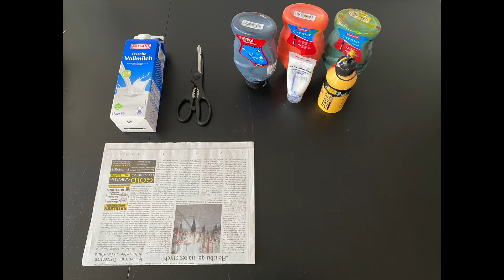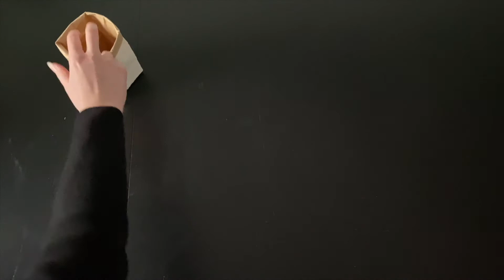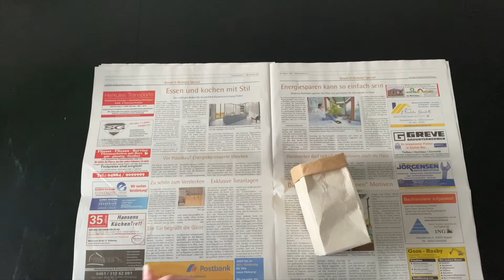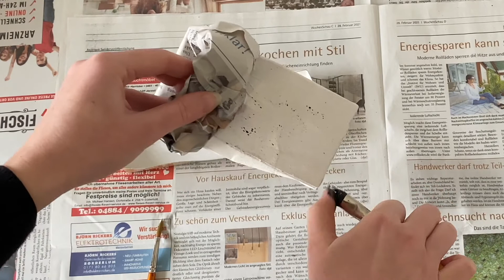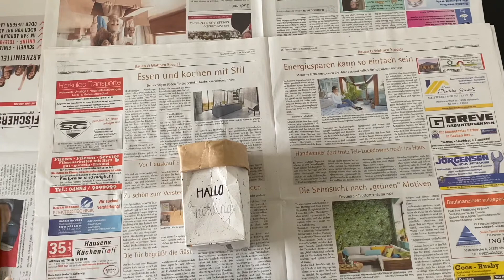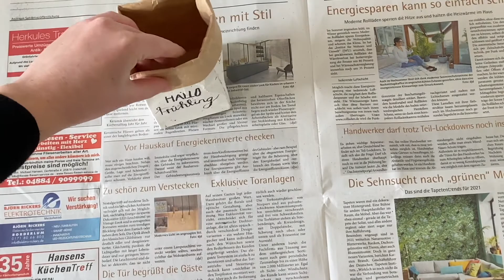Upcycling: Blumenvase.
"Upcycling": Beim Upcycling werden Abfallprodukte oder nutzlose Stoffe in neuwertige Produkte umgewandelt. Heute zeigt Euch Selina, wie ihr aus einer alten Milchverpackung eine schicke Vase basteln könnt.